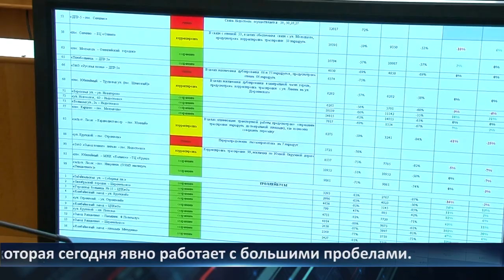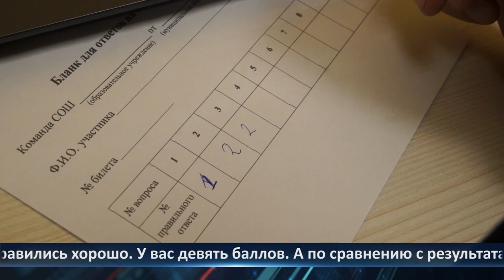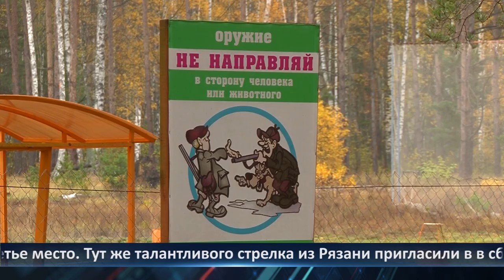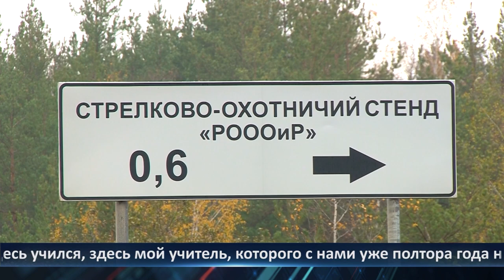День города - новости Рязани 19.10.2023